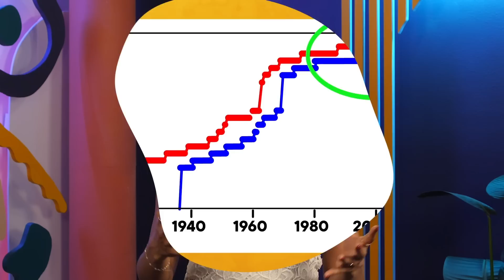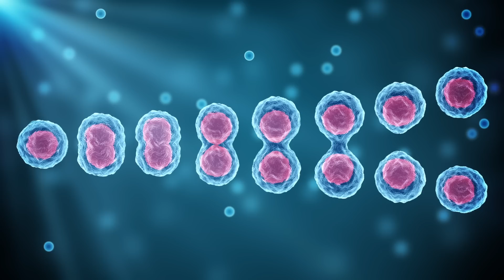Do We Have to Die?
Do humans have to die? What causes aging, and can we get around it? We'll talk about why we age and what kind of treatments can help us live longer.

Correction:
0:02 Her last name is "Calment"